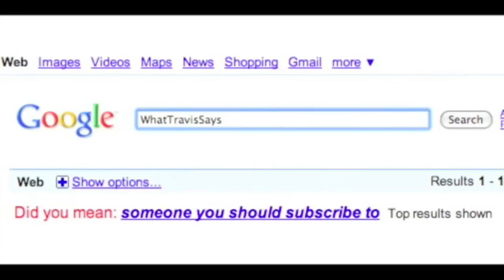Born This Way - Lady Gaga PARODY - Gallifrey (Doctor Who)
I sent a TARDIS into space!

Oh hey, look. Free audio download...

Also, I'm well aware that I'm wearing a belt and suspenders. Because I'm THAT AWESOME..or that those type of suspenders weren't very logical.
Vote for Raquel!!
(I'll add a link to this at the end of the video when annotations are available, and I'm, ya know, more awake.)

Since I asked, this is my favorite quote:
Bob: Sorry, can I ask you again? You mentioned a mistake we've made.
The Doctor: Oh, big, big mistake. Really huge. Didn't anyone ever tell you? There's one thing you never put in a trap. If you're smart, if you value your continued existence, if you have any plans about seeing tomorrow, there is one thing you never, EVER put in a trap.
Bob: And what would that be, sir?
The Doctor: Me.

Special thanks to YouTuber user JamalHoltMusic for letting me use his rendition of "Born This Way"

Lyrics:
It doesn't matter if you love Eleven
or the previous T-E-N
Whatever the generation, I'm the Doctor
From Gallifrey, baby.

The Time Lord race was incredibly strong
Known all throughout the stars
Traveled time and space, did nothing wrong
But then there was the Great Time War

We used our powers to watch from afar
that is, until the Daleks came
Got in my TARDIS, flew away so far
my entire planet died that day

I will not die right away, I will just regenerate
I am a Time Lord baby, I'm from Gallifrey
We have to run and not fret, let's meet Marie Antoinette

A Dalek will exterminate

I'll find some Earthlings, they'll be my friends
come with me and see the world
I can show you all of time and space
your grasp on life will be unfurled

Hundreds of enemies cannot win
but they are welcome to come and try
I believe I shouldn't alter time
Unless I hear a child cry

just come with me and right your fate
we'll fight, watch, run, experience
we'll laugh at archeologists

Dalek and Cyber enemies,
just call me The Doctor, please
I'll show you all of time and space
cause baby, I'm from Gallifrey

Just choose a place and we'll fly
I got my fez and bow tie
I am a Time Lord baby,
the only one to survive.

We'll take a quick TARDIS ride,
it's larger on the inside